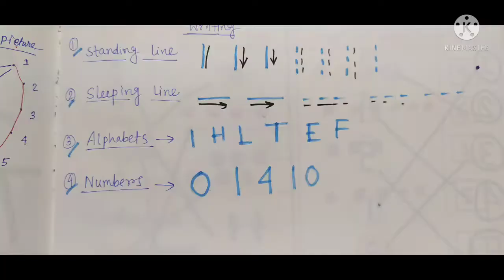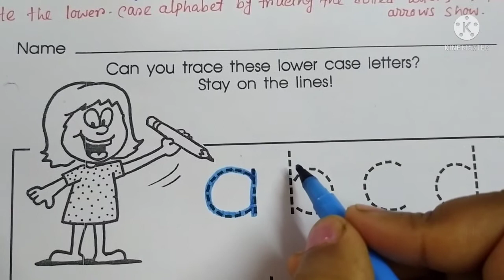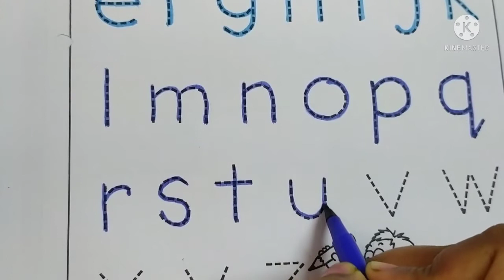Learn to Write Lower case Alphabets.Writing Small letters.abc Video for Toddlers, Playgroup kids.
Hello Everyone!
I am Priyanka,and you are watching our youtube channel
BRIGHT KIDS.
Let's begin,our today basic and easy lesson for kids.

Learn to write ABC Alphabet lower case Letters!
Writing small letters A to z,This kids friendly education video teaches babies, toddler and pre school kids ,how to write letter a to z lower case alphabets.

Tracing helps toddler class kids, learn to write. and defferent tracing lines help them, for letter formation. l love to share my experience with you.

Queries solved:

tracing a to z lower case alphabets
pre school learning
Teach Writing in Bengali
teaching tracing at home
pencil control
pre schooling activities
Busy with work
Best engagement activity
start writing
learn sleeping lines
learn standing lines
learn slanting lines
learn curves lines
DIY Worksheets idea
WORKSHEETS for Toddler.

Easy and smart learning-
It is a channel/platform for toddler kids and their parents to make their kid’s childhood easier and enjoyable too.
I love sharing my knowledge and experience with you. New video will be out on regular basis.